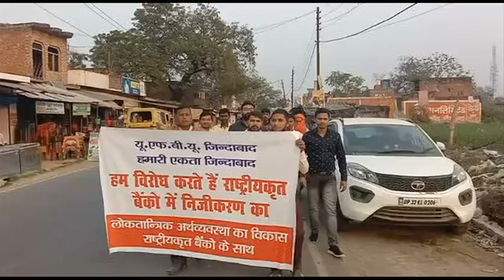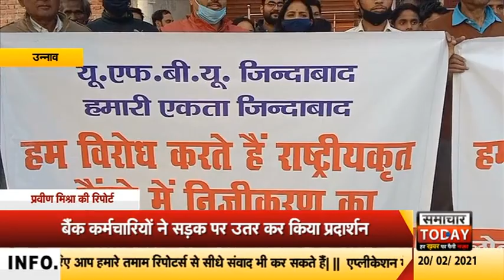उन्नावः राष्ट्रीयकृत बैंकों के निजी करण में को लेकर आधिकारी और कर्मचारियों ने किया प्रदार्शन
खबर उन्नाव जिले से है जहा राष्ट्रीयकृत बैंकों के निजी करण में को लेकर आधिकारी और कर्मचारियों ने सड़क पर उतर कर बैनर के साथ केंद्र सरकार के खिलाफ जमकर विरोध प्रदार्शन किया..यू एफ बी यू और हमारी एकता जिन्दाबाद के नारे लगाकर अपना विरोध जाहिर किया है। मोहान बैंक ऑफ इंडिया के शाखा प्रबंधक धर्मेंद्र द्विवेदी ने मीडिया से बात करते हुए बताया कि पहले सरकार के द्वारा निजी करण बैंकों को राष्ट्रीयकृत बैंकों में तब्दील किया गया था उनका उद्देश्य था गरीब किसानों तक बैंक की सुविधा पहुंच सके और वह लोग सू त खोरों से बच सकें लेकिन सरकार की जो मनसा हुई है कि फिर से राष्ट्रीय कृत बैंकों को निजी करण बैंकों में तब्दील किया  जाए उसका हम बैंक कर्मी  विरोध कर रहे हैं राष्ट्रीय बैंक बनी रहनी चाहिए क्योंकि राष्ट्रीय बैंक  आज के दौर में रीढ़ की हड्डियों का काम कर रही है  और कहा चाहे वह नोटबंदी हो या सरकार द्वारा चलाई जाने वाली  जनधन योजना या कोरोना  वैश्विक महामारी इन सब में हम सभी बैंक कर्मियों ने लगातार कार्य किया हैबैंक ऑफ इंडिया की शाखा प्रबंधक नेहा सक्सेना ने बताया कि हम सभी बैंक कर्मियों के साथ सरकार दुर्व्यवहार कर रही है सरकार के द्वारा हमें निजी करण में झोंक दिया जा रहा है सबसे ज्यादा निजी करण का सामना गरीब किसानों को करना पड़ेगा और कहा यह लड़ाई हमारी नहीं है यह जनता की लड़ाई है जनता को इससे नुकसान है